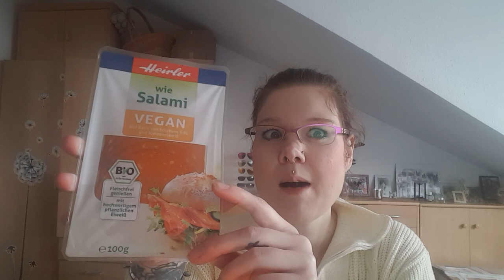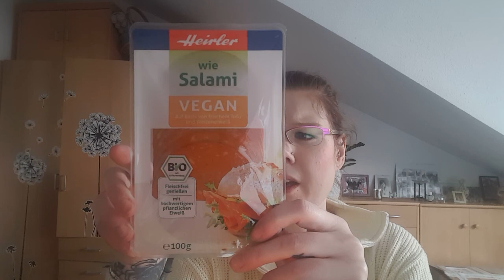Heirler Salami Vegan / Test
Ich kannte vorher noch keine Vegane Salami, sei gespannt, wie ich darüber denke.